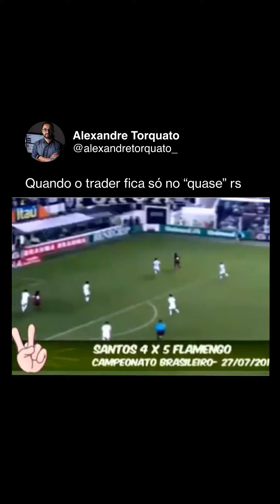Quando o trader fica no quase